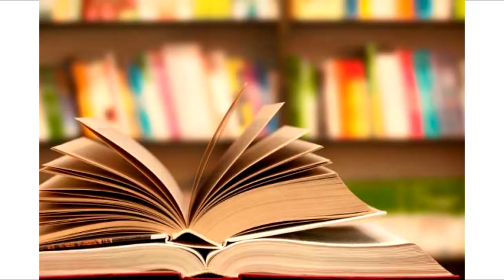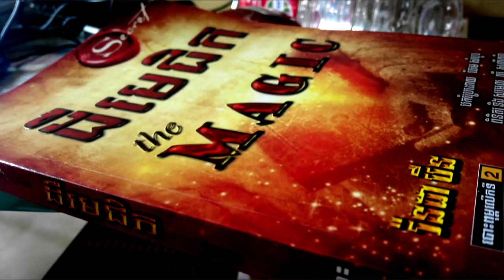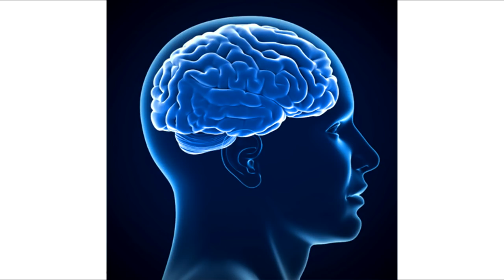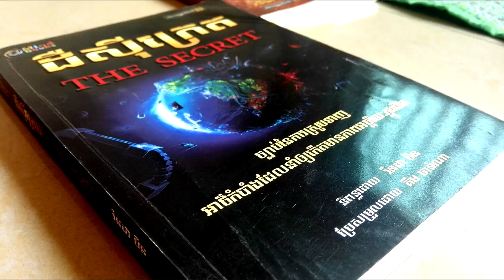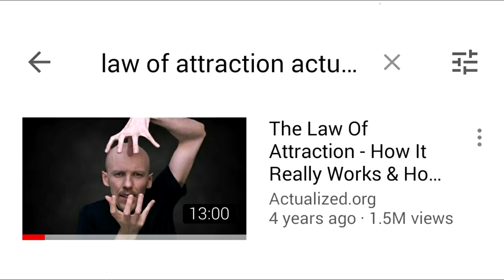The Secret | បើបានអានធានាថា*ជីវិតរបស់អ្នកនឹងពិសេស* !!!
អាចរកទិញសៀវភៅនេះបាននៅតាមហាងផ្សេងៗណាអ្នកទាំងអស់គ្នា !!! អរគុណសម្រាប់ការទស្សនារបស់អ្នកទាំងអស់គ្នាណា !